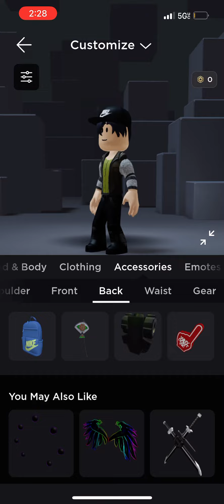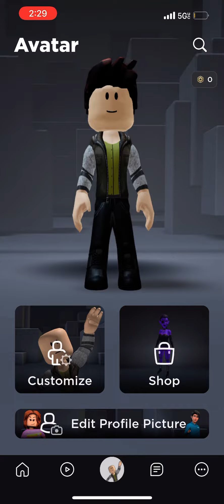Turning my self into a teacher with free items